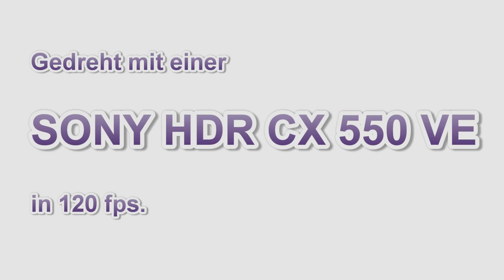Highlight SAL - Dennis Heskamp - Wasserkuppe 2013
Dennis Heskamp fliegt einen Highlight SAL der Firma Franken Modellbau. Entstanden sind die Aufnahmen  an der Abtsrodaer Kuppe, dem Nordhang des Segelfluggebietes Wasserkuppe.

Gedreht wurde mit 120 fps mit einer SONY HDR CX 550VE.